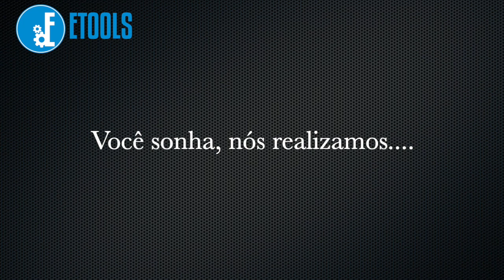CNC ROUTER EIXO ROTATIVO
This video is about CNC ROUTER EIXO ROTATIVO